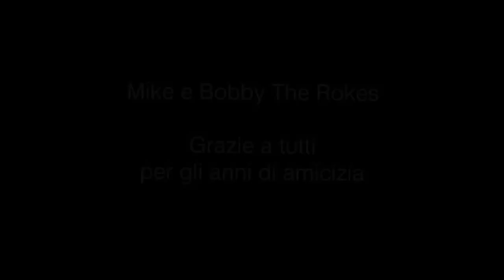Bobby Posner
M&B, The Rokes,  Bobby Posner, Mike Shepstone, Mike e Bobby